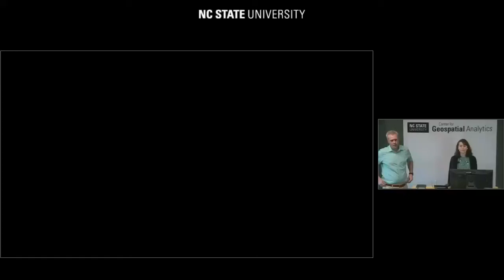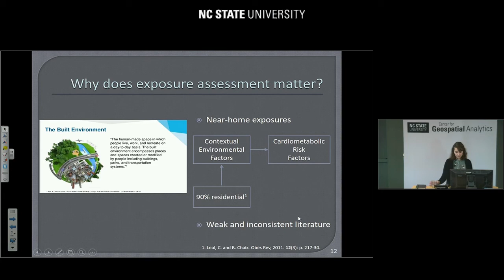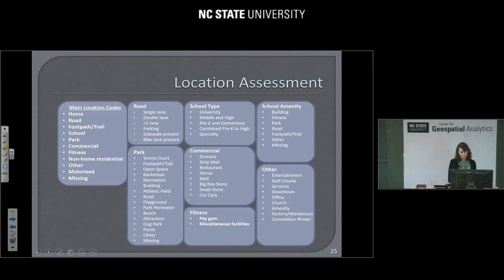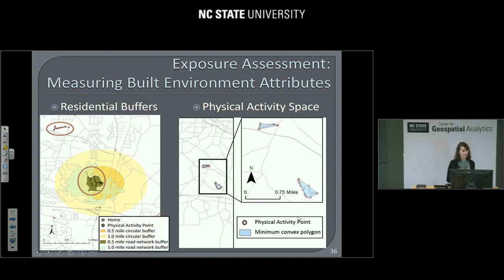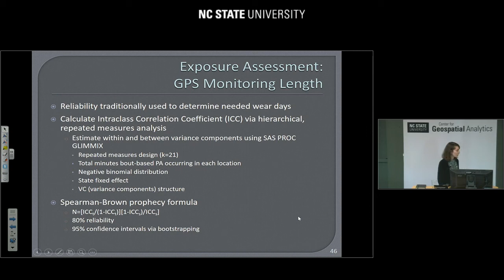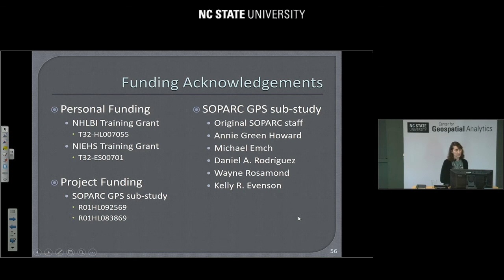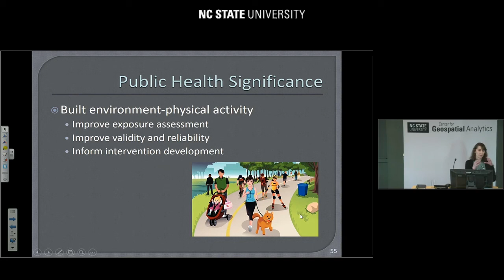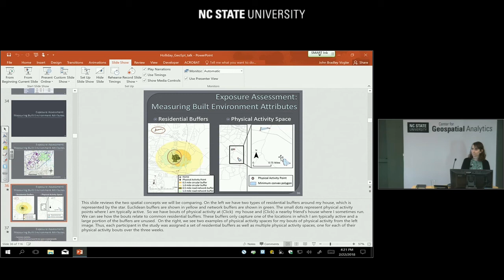Geospatial Forum: Dr. Katie Holliday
Speaker: Dr. Katie Holliday | Environmental Epidemiology Postdoctoral Fellow | University of North Carolina at Chapel Hill

Abstract: Combining GPS units with accelerometers is becoming a common method of objectively assessing adult physical activity locations. However, few best practices have been proposed for designing these studies. Using accelerometer and GPS data collected from over 200 adults in five cities, 10+ minute bouts of physical activity were given location codes with a Google Maps-based coding protocol. This data was then used to answer the following questions: “How long do participants need to wear a GPS monitor to reliably identify minutes of physical activity spent in specific locations?” and “Do residential buffers accurately reflect the physical activity spaces of adults?”